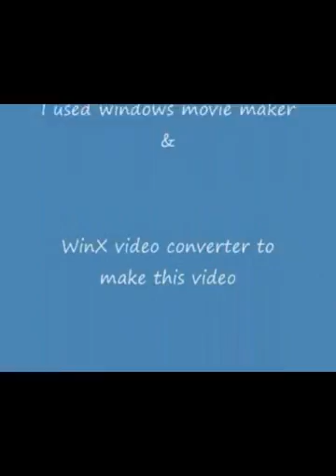Leef Access microSD Card Reader For Android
A microSD card reader for android devices.